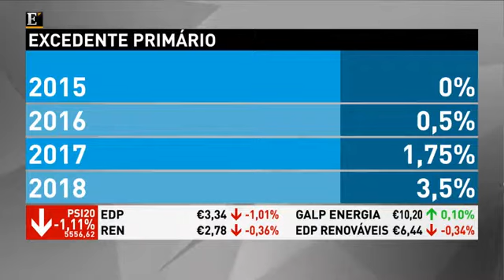Decisão da China obriga FED a subir juros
A análise, no ETV, à desvalorização do Yuan pelo Banco Central da China com Tiago Cardoso, analista XTB. "Edição das 12" de 11 de Agosto de 2015.